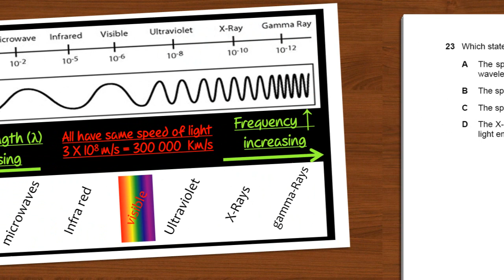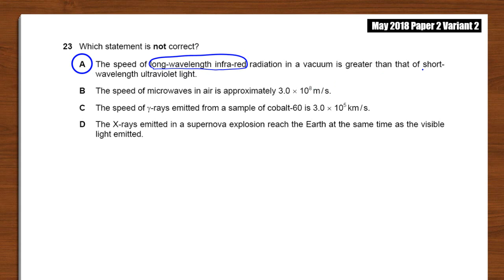2018 Jun P2 V2 Q23